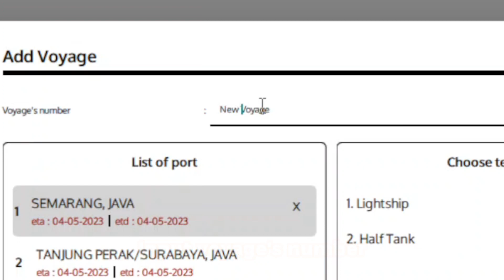How to Add Voyage? Basic Guide for Fastload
For more about iStow, Fastload, Pranala Digital Transmaritim, our technology, and our mission,